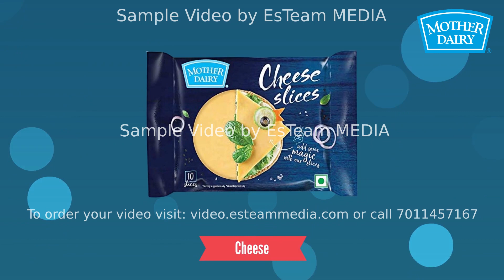Bakery Cake Sweets & Namkeen Product Sample (8) | Best Explainer Videos by EsTeam MEDIA